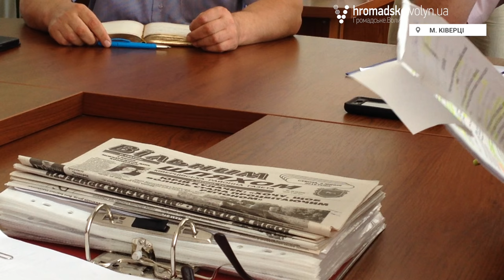Виламані двері, опис майна і нова печатка. Конфлікт навколо ківерцівської районки наростає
8 вересня у приміщенні Ківерцівської районки стався прецендент. Новопризначена в.о. головного редактора газети «Вільним шляхом», депутати і голова райради виламали вхідні двері та провели інвентаризацію майна редакції. Колектив викликав поліцію. Спочатку правоохоронці з Ківерцівського відділу ГУ НП у Волинській області намагалися забезпечити правопорядок, однак після запевнень голови райради Григорія Недопада, що все законно,  просто спостерігали за процесом.
Сьогодні, 12 вересня, у Ківерці прибули голова Незалежної медіа-профспілки України Ігор Чайка, головний юрисконсульт спілки Олександр Тарасов, начальник Головного управління Національної поліції у Волинській області Петро Шпига та начальник слідчого управління Анатолій Петрушин. Вони зустрілися за столом переговорів з представниками ківерцівської влади і колективом.